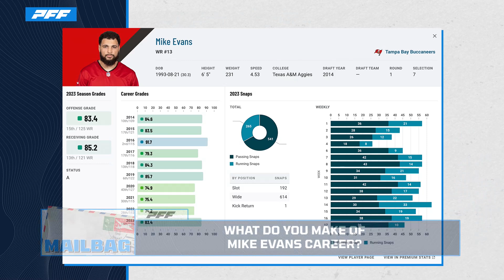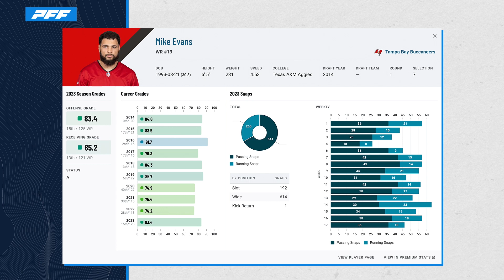How Does Mike Evans Stack Up Against the All Time Great Wide Receivers? | PFF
PFF's Sam Monson and Trevor Sikkema answer a listener question asking where Buccaneers WR Mike Evans will rank against the NFL's all-time leading WRs.